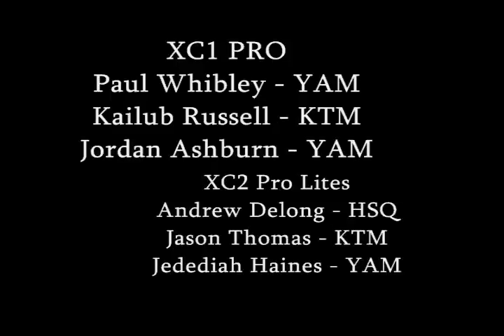2012 GNCC Loretta Lynn's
Congratulations to Paul Whibley for grabing the 2012 GNCC XC1 Championship at the 13th and final GNCC Round  His consistency all year pays off with the #1 plate.  Jason Thomas wraps up the XC2 Championship.